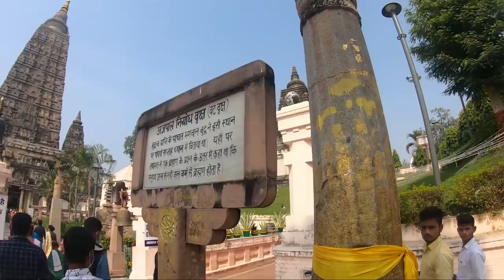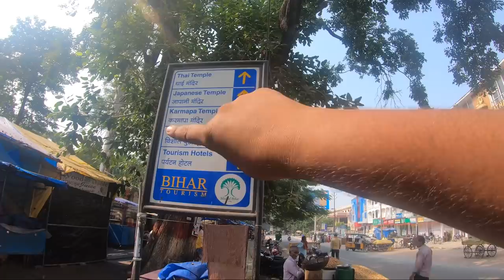Bodh Gaya in share auto | Different country in Each street | Bodh Gaya full tour | Incredible India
Hello Makalea we have started our new trip Incredible India trip, in this video we participating  in very special place Bodh Gaya, we are visiting mahabodhi temple.